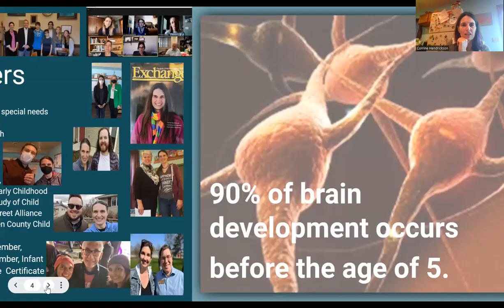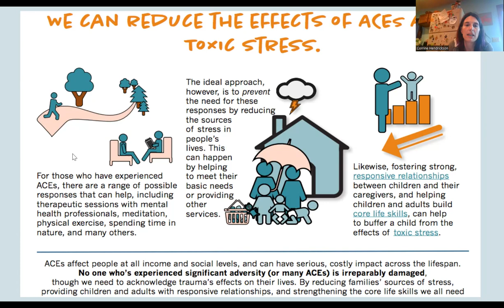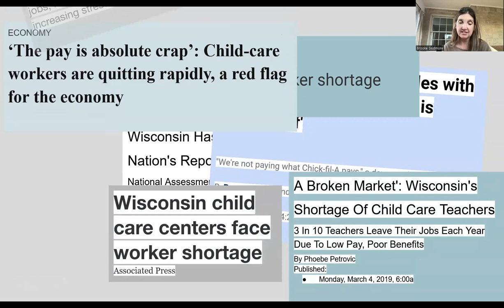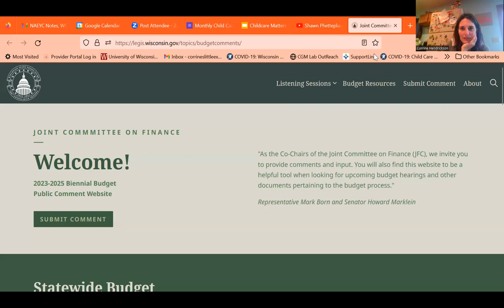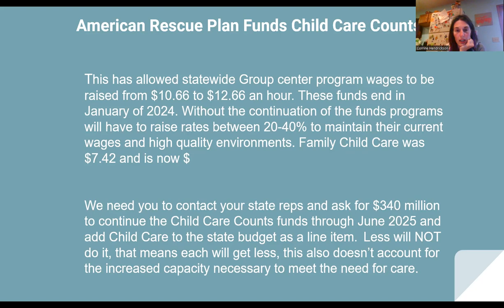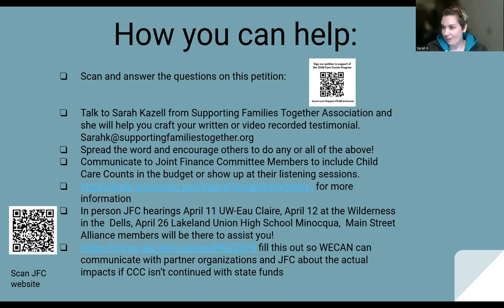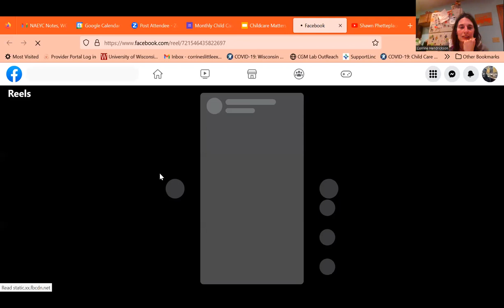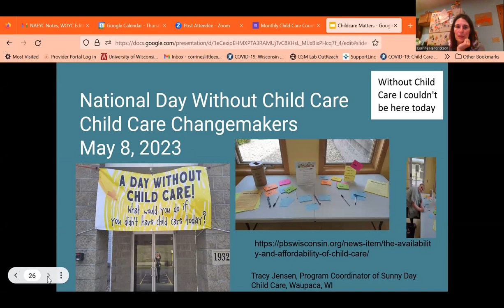WECAN Presents Child Care Matters: A Community Conversation For Change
About
WECAN, Wisconsin Early Childhood Action Needed, is an advocacy organization aimed at increasing public investment in early childhood. We are a grassroots organization, built by educators for educators.  We believe that no one is more capable of advocating for our field than us.  We know that education begins at birth, and we want the rest of Wisconsin to know it too. We host trainings for early childhood professionals and community members to help them better advocate for young children and their families.  We work to connect our members to each other, as well as resources and agencies around the state. We work to establishing relationships with all stakeholders interested in improving the condition of young children, including local business groups, K12 school districts, other advocacy organizations, and local, state and national governmental authorities. We believe that collaboration is key, and we hope you will join us in our mission.  Because together WE CAN build a better future for all Wisconsin's children, right from the start. This training was cosponsored by partnering organizations in the call for change: Main Street Alliance, and Supporting Families Together Association.